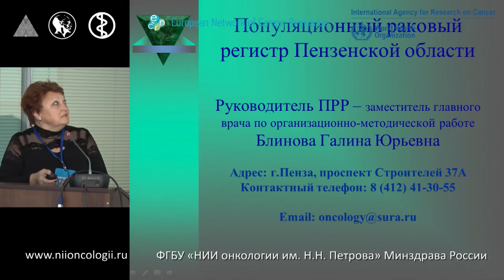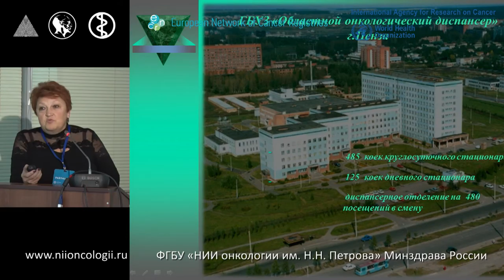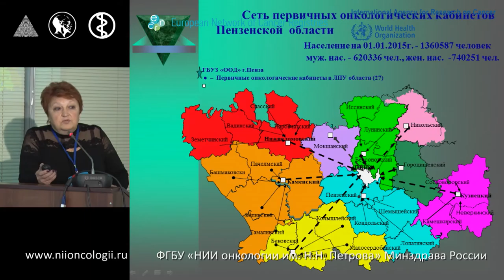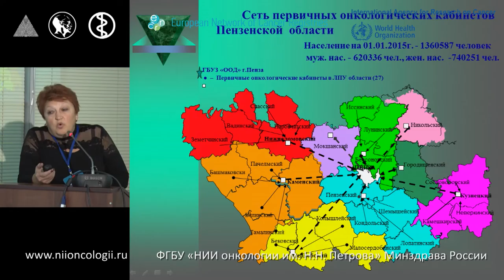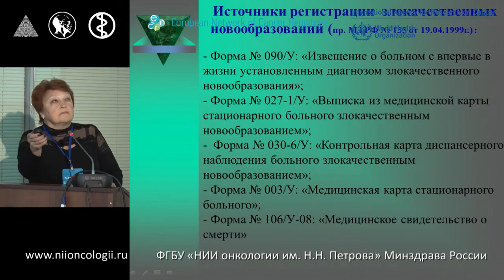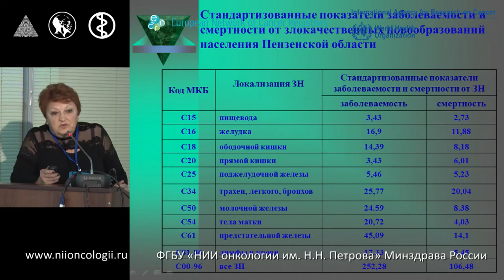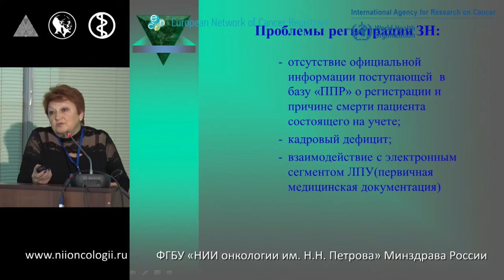Раковый регистр г. Пенза